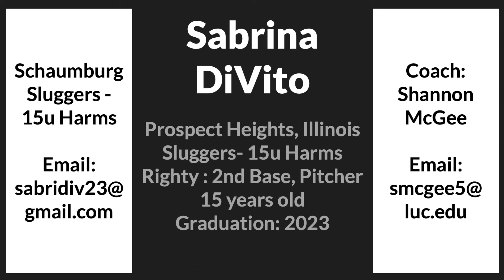Sabrina DiVito 2023 Softball Recruiting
Sabrina Divito
Position: 2nd Base/Pitcher
Schaumburg Sluggers 15u Harms
Graduation 2023

Softball Recruiting